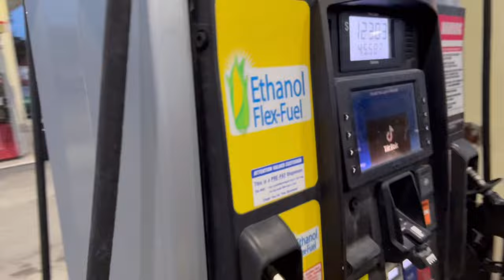E85 in Ontario Canada … well kinda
You can’t get pump E85 in Ontario so we took a little drive down to Michigan to show how simple it is to get a few Jerry cans filled up … after finding a station that carries it anyways

The fuel station is a speedway that is located at 2318 oak street in Port Huron Michigan